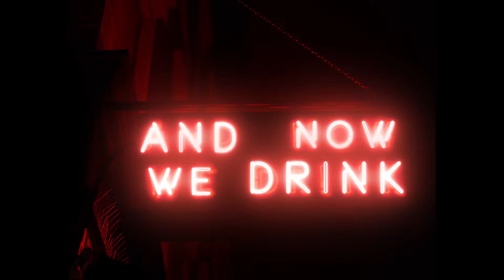Security and Chappelle Ft Naudi Nala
Naudi Nala and Matt Slayer talk about Dave Chappelle's recent attack at the Hollywood Bowl. Matt goes into depth about his firsthand knowledge on why security often is incompetent in L.A.

From And Now We Drink Episode 254 with Naudi Nala